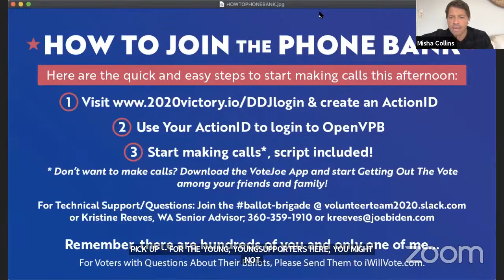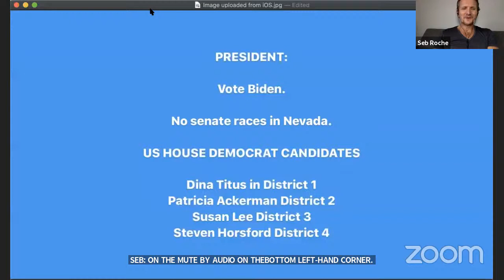SPN Phone Banking!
Saving democracy, calling people. The SPNFamily business. Join us for the world’s largest phone bank!

1. & create an ActionID
2. Use Your ActionID to login to OpenVPB
3. Start making calls*, script included!